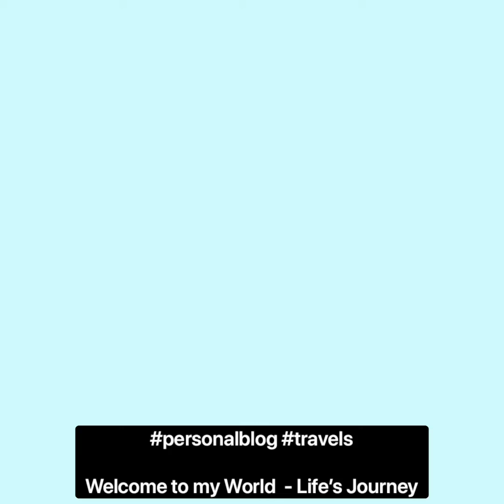Leo's Lekeland || Play Time || Tivoli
ShareStory Give Hope Inspire Others personalblog travel TIPS FOOD CULTURE NATURE STAY LIFE'S JOURNEY

Life is beautiful & yet life is not a bed of roses.Though it is full of ups & downs.It has many blessings & success. Life can’t be described by only 1 or 2 words.It is the mixture of everything ,the mixture of happiness & sadness, success & failure, comfort & pain, encouragements & frustration, relief & stories, love & haters.
“Life is not perfect but it’s beautiful.”   What we go through our life and how we react to life situations de termine the out comes of how the rest of our life will be.
At the times in our life things won’t go how we want it to go so we have to choices to either accept the fact that things didn’t go the way we want it to go and let it pass or we can learn the lessons being taught by our mistakes.
Learning somethings new everyday is something I believe that make your journey worth while.  I definitely believe that this my life has not going as I planned it but what would be the point Life is about living you cannot know everything that is going to be happen before it happens... LIVE LIFE " LIFE IS BEAUTIFUL." HAVE A SAFE JOURNEY